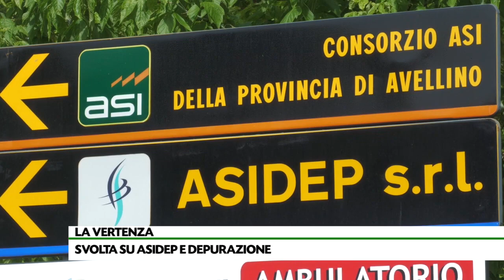Svolta su Asidep e depurazione: a Irpiniambiente la gestione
Chiusa la vertenza Asidep: ritirato il bando europeo dell’Asi; la gestione della depurazione passa a Irpiniambiente. Decisivi la mediazione del prefetto e gli impegni dell’assessore Marchiello.